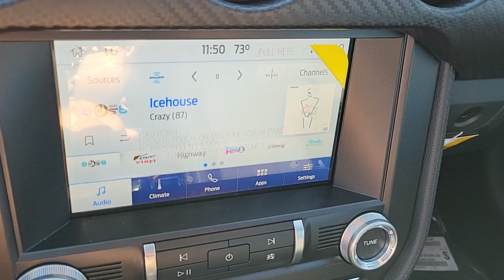2022 FORD MUSTANG Las Vegas, Henderson, Boulder City, Willow Branch, Nelson, NV 22C0144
Shadow Black New 2022 FORD MUSTANG  available in Las Vegas, Nevada at Gaudin Ford. Servicing the Henderson, Boulder City, Willow Branch, Nelson, NV area.

Gaudin Ford
6625 West Roy Horn Way